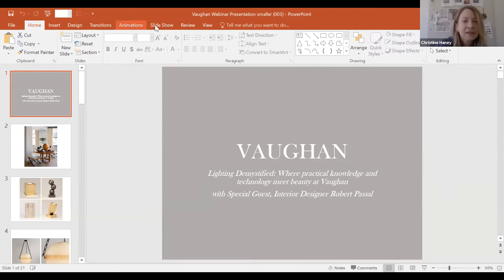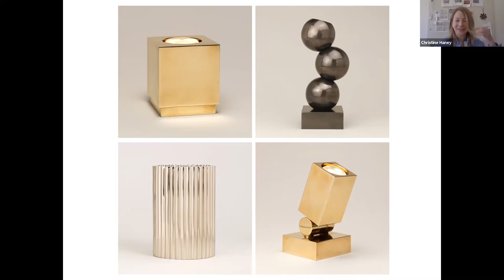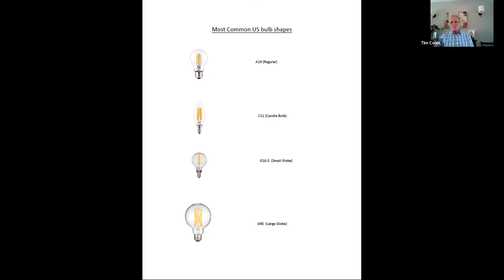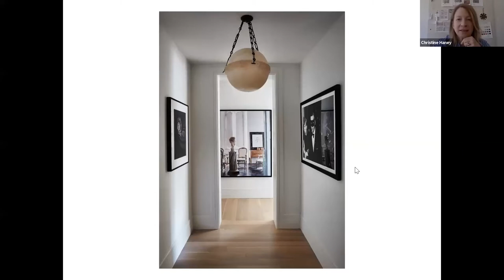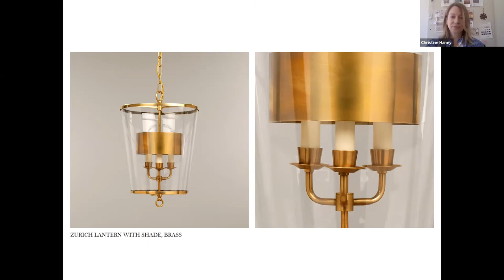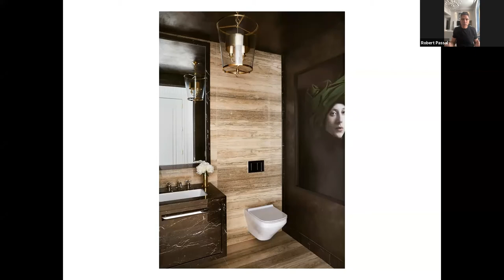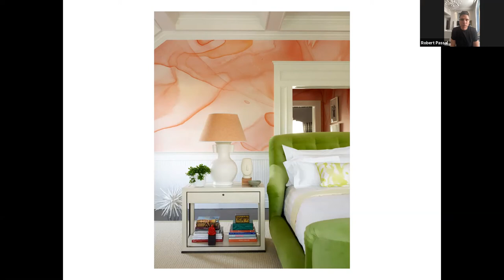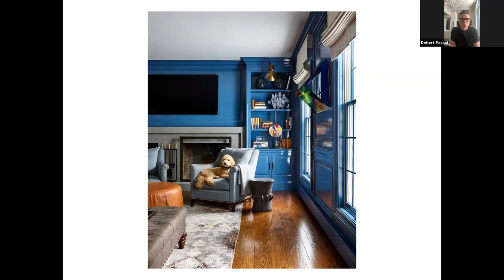VAUGHAN: Lighting Demystified - Where practical knowledge and technology meet beauty at Vaughan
Lumens vs Wattage? UL? LED? Join Special Guest interior designer Robert Passal, with Vaughan Executive Vice President Victoria de Lotbiniere and Managing Director Tim Coles, for an in depth discussion.  We will unravel the elements of superior lighting and explore where that intersects with the work of the expert – Robert Passal.

Question and Answer session to follow.

Moderated by Christine Haney, VP Sales & Marketing Vaughan